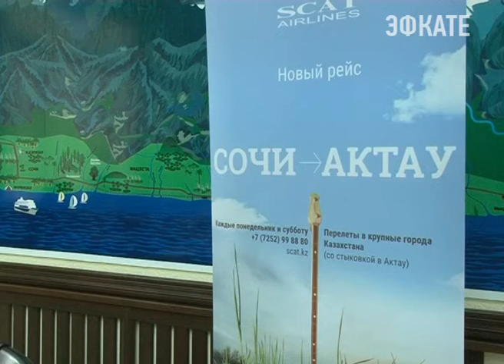Новое международное сообщение свяжет Сочи с пятью городами Казахстана Новости Эфкате Сочи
Сегодня в администрации города заявили об открытии новых международных авиарейсов из Казахстана в Сочи. Маршруты, как регулярные, так и чартерные, будут осуществляться из пяти городов Казахстана. Первым рейсом в Олимпийскую столицу прибыла сотня туристов.

Первый прямой рейс в Сочи, кстати первый за весь постсоветский период, казахстанская авиакомпания «SCAT» совершила накануне вечером. Новое международное сообщение свяжет Сочи не только с Актау, но и с такими крупными городами как Алмаата, Астана, Чимкент, Атырау и Актюбинск. Минимальный тариф в одну сторону 140 долларов. Время в пути 1 час 50 минут.

Сочи. Новости.
Телеканал Эфкате.